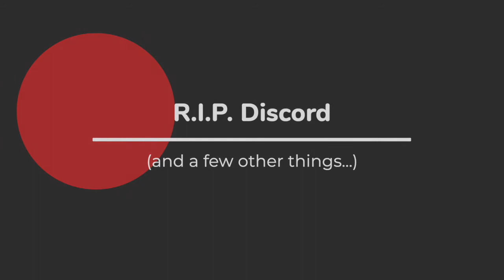AEG Studio Announcements - January 2021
Summary:
We wanted to make sure that we tell you all about what's going to be happening this year on our channel!

Chapters:
0:00 Introduction
0:53 YouTube Updates
2:50 Twitter Updates
3:13 Patreon Updates
3:41 Other Updates
5:39 Conclusion

Producers:
Amanda Nichols
Jesse Nichols
Square1986
Dominic Vainisi

Performers:
Amanda Nichols
Jesse Nichols

We use Sound Stripe to license all of our music! You can too: